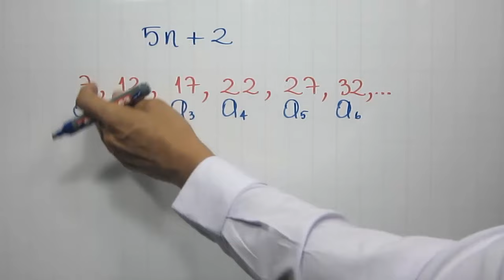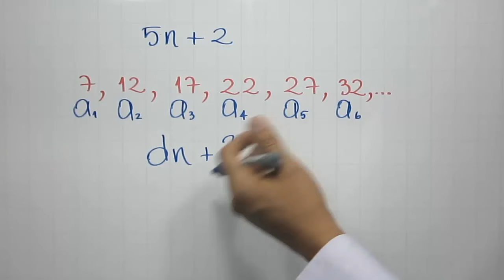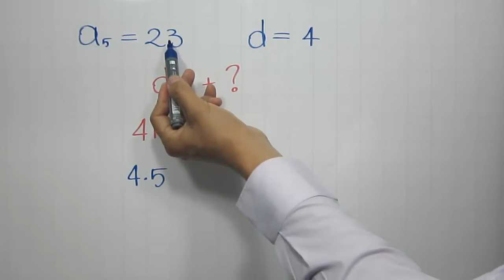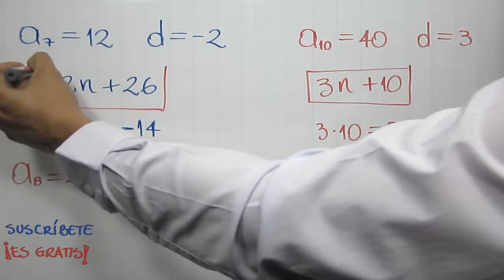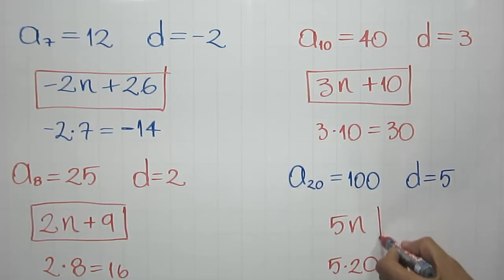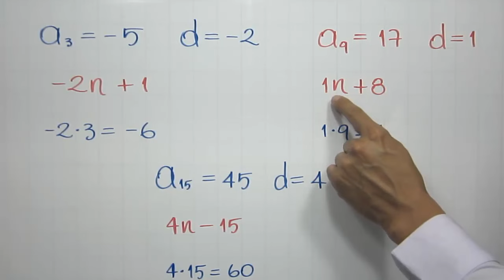Progresión Aritmética | Término general conociendo cualquier término y la diferencia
Explicación con ejemplos de la manera de encontrar el término general de una progresión o sucesión aritmética cuando se conocen cualquier término y la diferencia, dentro del curso de Sucesión | Progresión.

0:00 Saludo
0:15 Conceptos que debes saber
1:35 Solución del ejemplo
2:45 Solución de ejemplos
5:40 Ejercicio de práctica